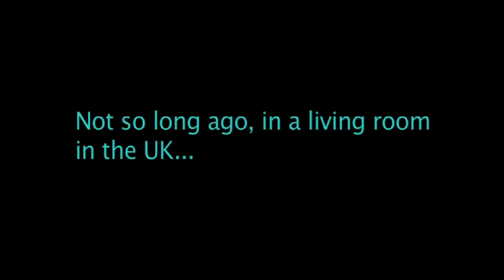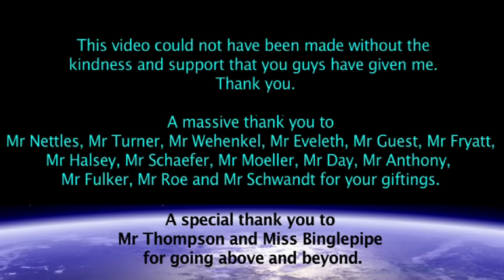Build the Millennium Falcon Parts 44 & 45: The carbonite has thawed!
Happy 2016 all! Lets get some detailing on this Falcon bottom!